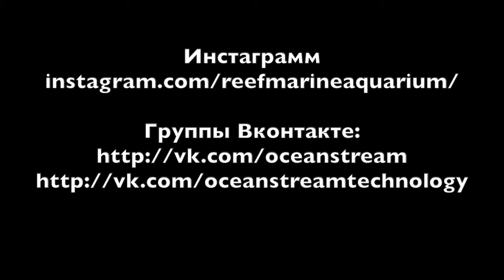Морской Рифовый Аквариум - Антиасы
Привет! Антиасы, одна из самых красивых и интересных рыб для содержания в морском аквариуме. Идеальные соседи имеющие очень мирный характер. Но эта рыба имеет одну очень большую проблему. Это проблема в адаптации к аквариумной жизни и прежде всего к режиму кормления.

В этом выпуске я расскажу о том почему большая часть антиасов погибает в морских аквариумах.

Если вам понравилось, вы знаете что делать.

Не ищите группы в ВК и Инстаграм. Со временем я перестал их вести. Сейчас не актуально.